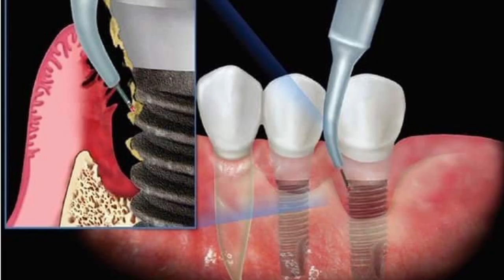صالح رحيم محمد